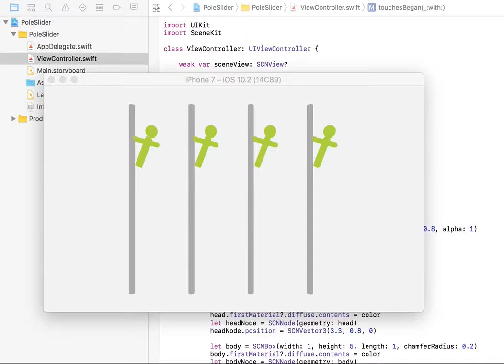Today's iOS sample no.1535 pole slider